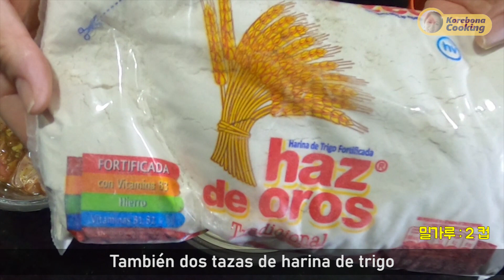Pollo Oriental Crocante (Honey Sesame Chicken) 닭강정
Hola~! Soy Simone!

En esta oportunidad aprendamos a preparar una receta original de lomitos de pollo crocante estilo oriental, parecido a lo que consigues en Panda Express